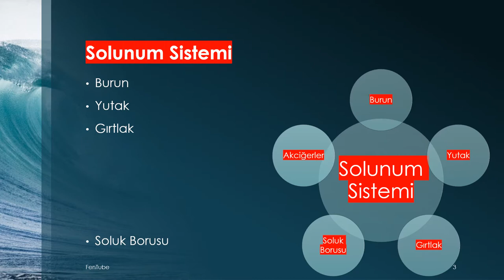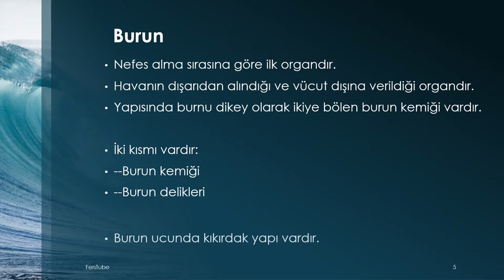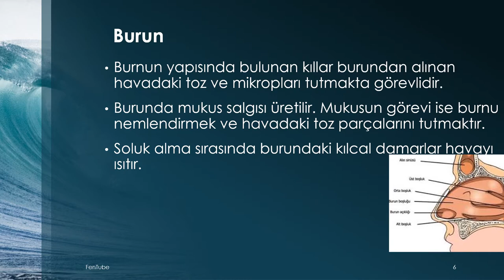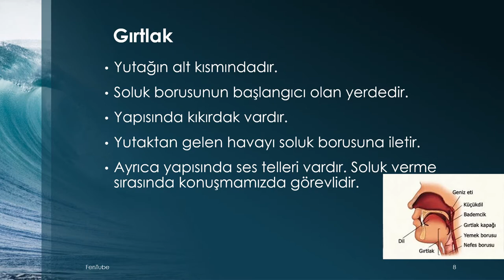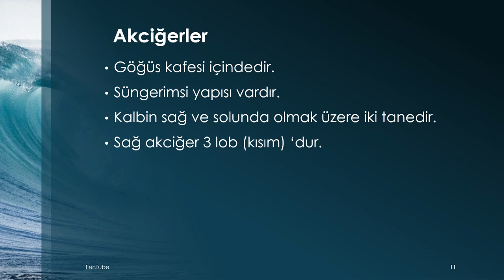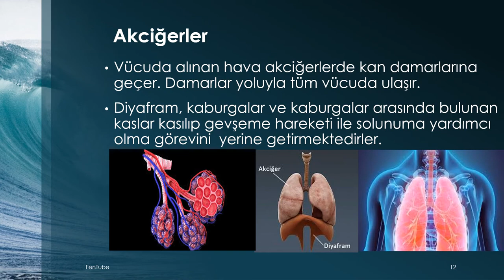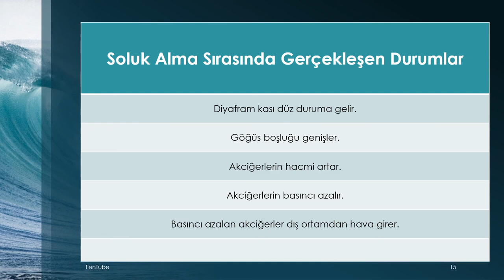Solunum Sistemi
Solunum Sisteminin 5 temel organı vardır:
Burun
Yutak
Gırtlak
Soluk Borusu
Akciğerler

Solunum, vücudumuza aldığımız besinlerin çeşitli yollarla küçük parçalara ayrılarak enerji elde edilmesi durumudur.

Solunum için gerekli olan oksijenin (O) vücudumuzun en temel yapı birimlerimize ulaştırılması ve solunum sonrası ortaya çıkan atık madde olan karbondioksitin (CO2) vücudumuzdan uzaklaştırılması olayına Solunum Sistemi denilmektedir.

Burun
Nefes alma sırasına göre ilk organdır.
Havanın dışarıdan alındığı ve vücut dışına verildiği organdır.
Yapısında burnu dikey olarak ikiye bölen burun kemiği vardır.

İki kısmı vardır:
--Burun kemiği
--Burun delikleri

Burun ucunda kıkırdak yapı vardır.

Burnun yapısında bulunan kıllar burundan alınan havadaki toz ve mikropları tutmakta görevlidir.
Burunda mukus salgısı üretilir. Mukusun görevi ise burnu nemlendirmek ve havadaki toz parçalarını tutmaktır.
Soluk alma sırasında burundaki kılcal damarlar havayı ısıtır.

Yutak
Burun boşluğu ve ağzın arka tarafındadır.
Yemek borusu ile soluk borusunun birleşim yerindedir.
Uzunluğu 10-15 cm kadardır.
Görevi burundan gelen havayı gırtlağa iletmektir.
Aynı zamanda sindirim organıdır.

Gırtlak
Yutağın alt kısmındadır.
Soluk borusunun başlangıcı olan yerdedir.
Yapısında kıkırdak vardır.
Yutaktan gelen havayı soluk borusuna iletir.
Ayrıca yapısında ses telleri vardır. Soluk verme sırasında konuşmamızda görevlidir.

Soluk Borusu
Gırtlak ile akciğerler arasındadır.
Uzunluğu 10-12 cm arasındadır.
Kıkırdak yapısı vardır.
Üst üste dizilmiş halka görünümü vardır.
Gırtlaktan gelen havayı akciğerlere iletir.
Hava içinde bulunan toz ve mikropları yapısındaki tüyler ile tutar. Bunu salgıladığı mukusla yapar. Bu olay sonucunda balgam açığa çıkar. Balgam dışarı atılır.
Soluk borusu akciğere yakın kısımda ikiye ayrılmaktadır.
Bu iki kola bronş adı verilmektedir.
Bronşlar da akciğer içinde kollara ayrılmaktadır.
Bu kollar ise bronşçuk olarak adlandırılır.
Bronşların ucunda ise hava kesecikleri vardır. Bu hava keseciklerine alveol adı verilir.

Akciğerler
Göğüs kafesi içindedir.
Süngerimsi yapısı vardır.
Kalbin sağ ve solunda olmak üzere iki tanedir.
Sağ akciğer 3 lob (kısım) ‘dur.
Sol akciğer 2 lob (kısım) ‘dur.
Sol akciğerin 1 lob kadar kısmında kalp bulunmaktadır.
Solunum sisteminin temel organıdır.
Vücuda alınan hava akciğerlerde kan damarlarına geçer. Damarlar yoluyla tüm vücuda ulaşır.
Diyafram, kaburgalar ve kaburgalar arasında bulunan kaslar kasılıp gevşeme hareketi ile solunuma yardımcı olma görevini  yerine getirmektedirler.

Diyafram
Akciğerlerin alt kısmındadır.
Göğüs boşluğu ile karın boşluğu arasındadır.
Kuvvetli kas yapısı vardır.
Kaburgaların ve kaburgaların arasında bulunan kasların açılıp kapanmasında etkilidir.
Soluk alma sırasında kasılır, soluk verme sırasında gevşer.

Soluk Verme Sırasında Gerçekleşen Durumlar
Diyafram kası kubbeleşir.
Kaburga kasları gevşer.
Akciğerlerin hacmi azalır.
Akciğerlerin basıncı artar.
Basıncı artan akciğerlerden dış ortama hava çıkar.

Soluk Alma Sırasında Gerçekleşen Durumlar
Diyafram kası düz duruma gelir.
Göğüs boşluğu genişler.
Akciğerlerin hacmi artar.
Akciğerlerin basıncı azalır.
Basıncı azalan akciğerler dış ortamdan hava girer.